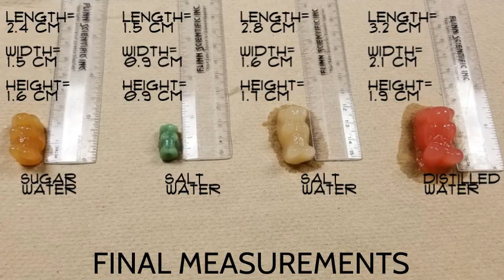Gummi Bears and Osmosis